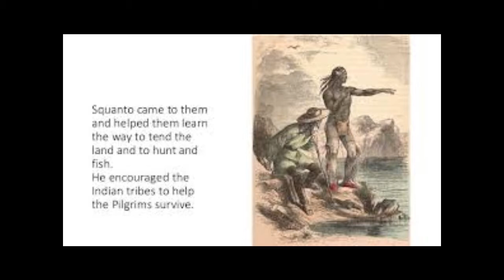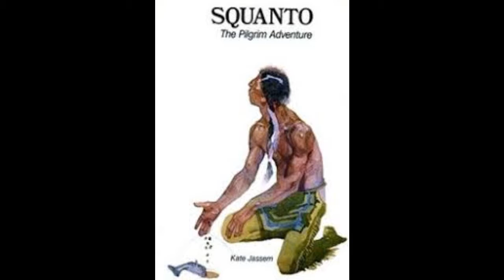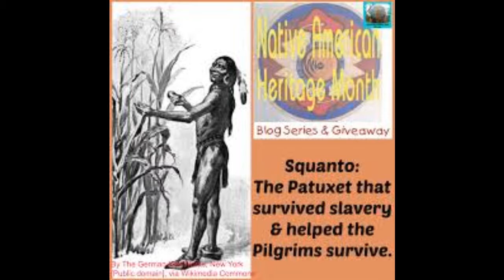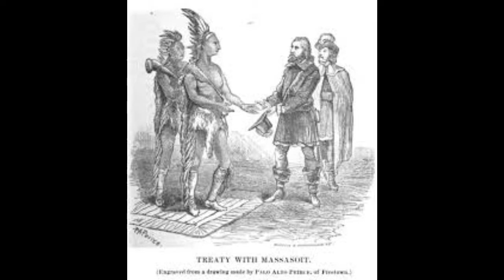Native American Wars Podcast - Thanksgiving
In the Spirit of Giving, we talk about the Pilgrims, the Crossing, the First Winter and Our First Turkey Day, which of course may or may not have featured Turkeys.